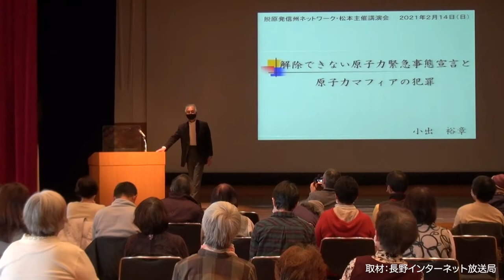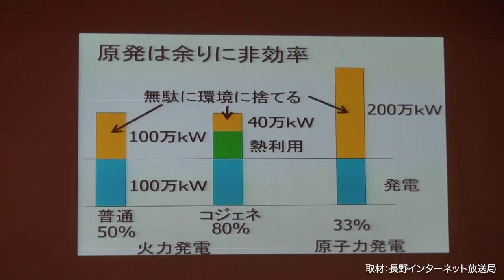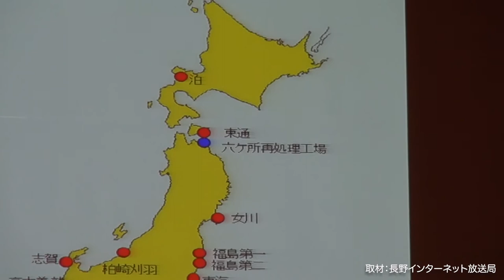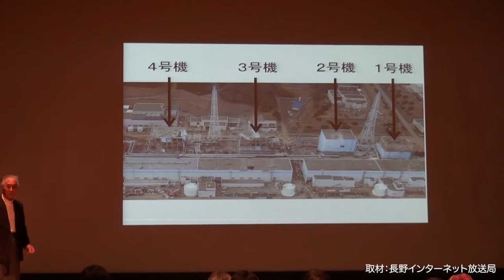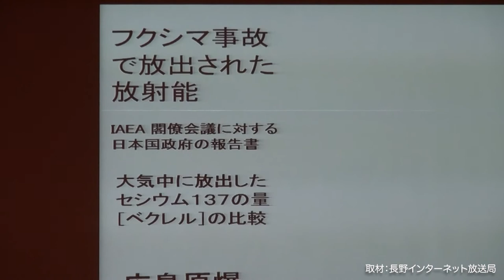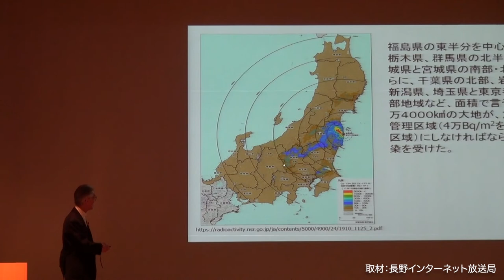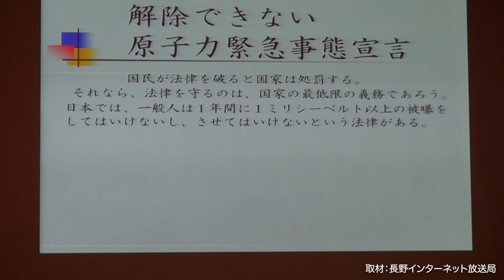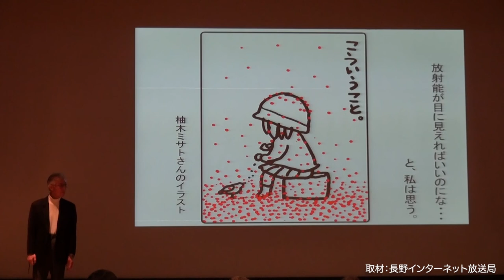小出裕章さん1/2 原発講演 前編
長野県松本市Mウイング